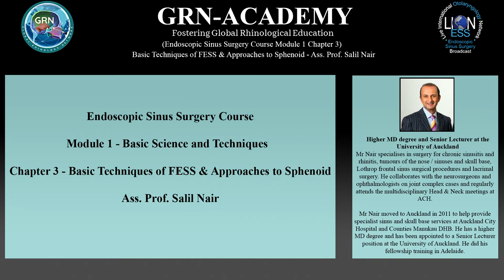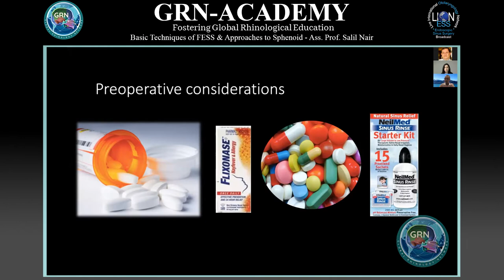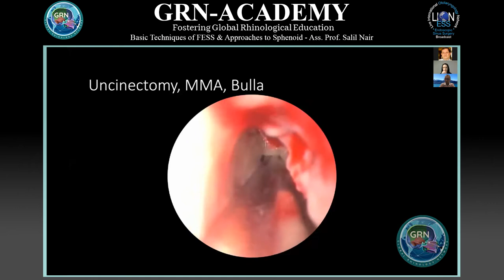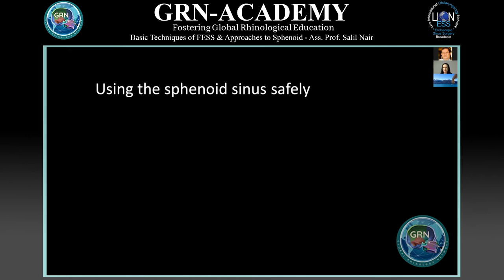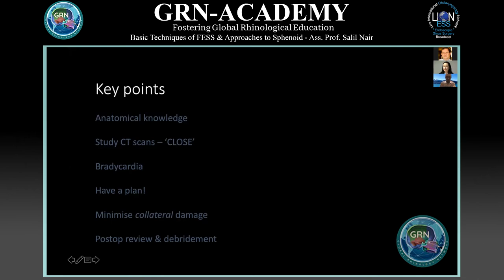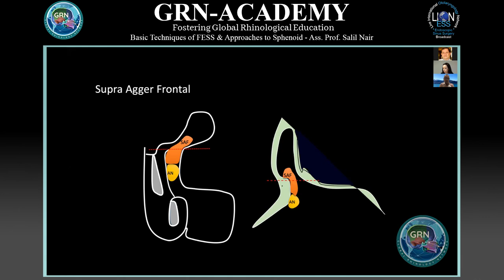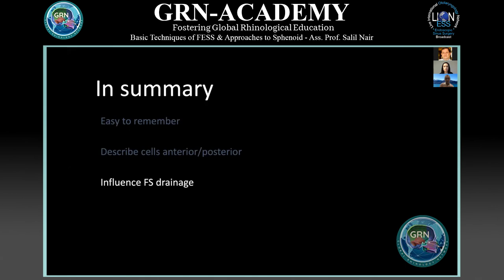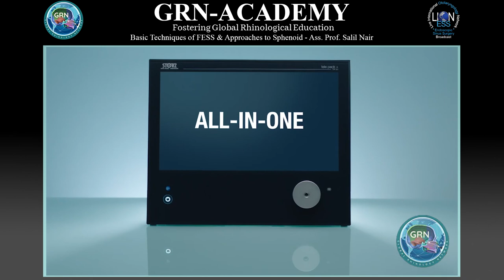‘GRN-ACADEMY' - ESS, Module 1-Topic 3 - Techniques of FESS & Approach to Sphenoid - Prof Salil Nair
Course: ENDOSCOPIC SINUS SURGERY COURSE
Module 1: Basic Science and Techniques
Topic 3: Basic Techniques of FESS and Approaches to the Sphenoid.

Prof. Salil Nair’s talk on the introductory steps in FESS surgery including approaches to the sphenoid sinus.
Mr Nair specialises in surgery for chronic sinusitis and rhinitis, tumours of the nose / sinuses and skull base, Lothrop frontal sinus surgical procedures and lacrimal surgery. He collaborates with the neurosurgeons and ophthalmologists on joint complex cases and regularly attends the multidisciplinary Head & Neck meetings at ACH.
Mr Nair moved to Auckland in 2011 to help provide specialist sinus and skull base services at Auckland City Hospital and Counties Manukau DHB. He has a higher MD degree and has been appointed to a Senior Lecturer position at the University of Auckland. He did his fellowship training in Adelaide.

Originally presented on 11/12/2020 - session 4,  as part of the GR-ESS 2020 event, a two day event covering all aspects of
endoscopic sinus surgery (day 1 – 11/12/20) and endoscopic skull base surgery (day 2 – 12/12/20).

Global Rhinology Network is a registered academic non-profit organisation with a mission to foster surgical training in the field of Rhinology and Skull Base surgery. The concept of the organisation has evolved through an annual international live surgical webcast, 'The LIONESS' ,established by Mr. Ashok Rokade with the strong support of participating surgeons in association with the lauded LION foundation. Prof. Christos Georgalas, Prof. Wilko Grolman, Dr. Robert Vincent, and Mr. John Oates were instrumental to see the LIONESS take-off in 2014 and to reach surgeons from more than 40 countries.